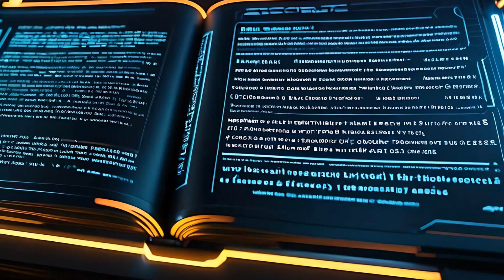Unveiling the Mystery: The 5000-Year-Old Vimana Discovery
In this video, we delve into the fascinating but unverified claims surrounding the discovery of a 5000-year-old Vimana in Afghanistan. Join us as we explore the mysterious history behind this ancient artifact and separate fact from speculation.

OUTLINE:

00:00:00 The Unearthed Mystery
00:00:36 The Vimana Unveiled
00:01:34 The Time Well Enigma
00:03:16 The Legacy of the Vimana

🌟 Join our VIP Community & Explore Exclusive Content 🌈 Dive into our world of creativity, get your hands on our unique clothing & gear, and become part of something special. Let's grow together! BeYouAndGrow CreativeNexus JoinUsNow ✨